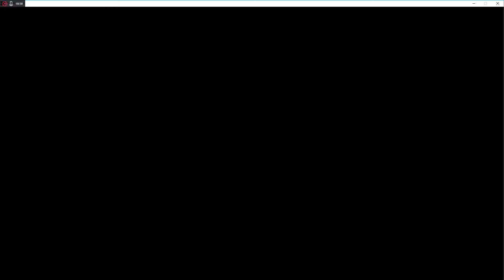My aim isn't that bad...kinda [Titan Souls #1]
previous video can be found here: